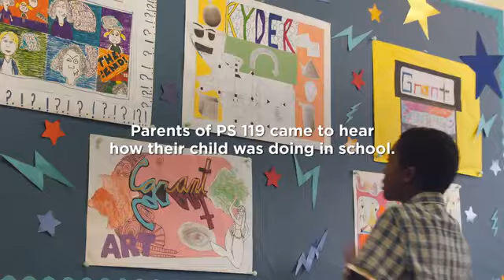Vitamin Enriched // Real People Casting // My Little Pony // Through The Eyes of A Friend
The Vitamin Enriched team did real people casting in NYC to find real pairs of friends who go to school together, and their parents for a surprise “parent-friend conference”.

Directed By: Floyd Russ
Casting By: Vitamin Enriched
Ad Agency: Tool of North America / Grey NY